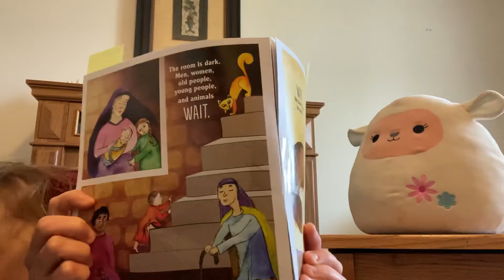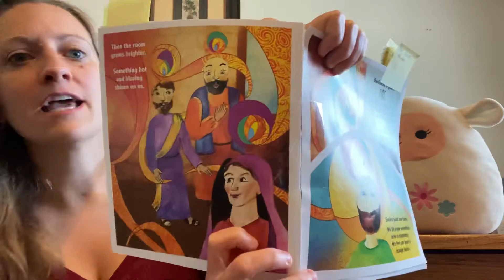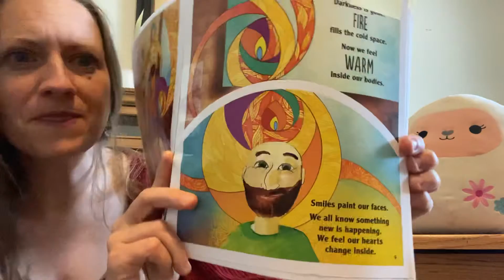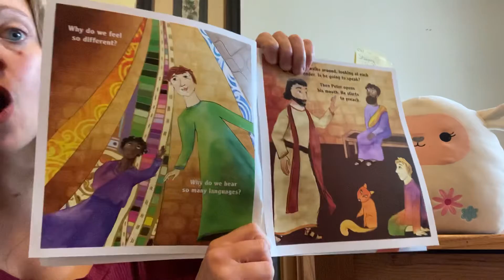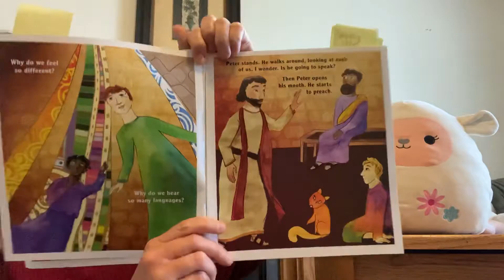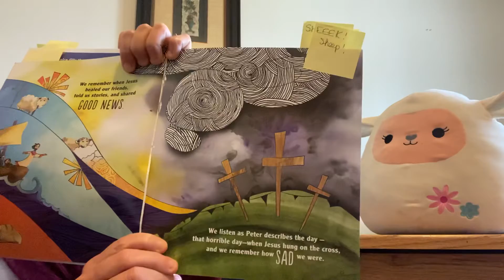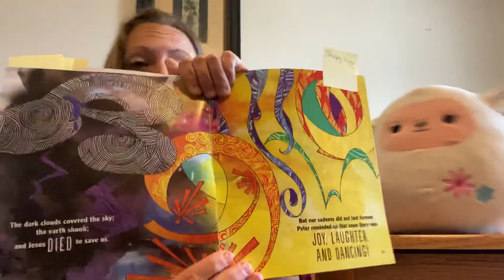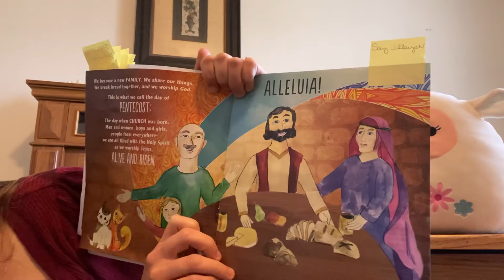6/6/21 Gethsemane Online Sunday School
Book- The Day When God Made Church
By Rebekah McLeod Hutto (Ill by Stephanie Haig)